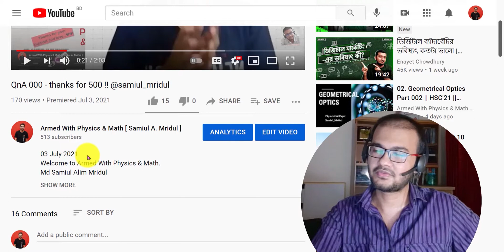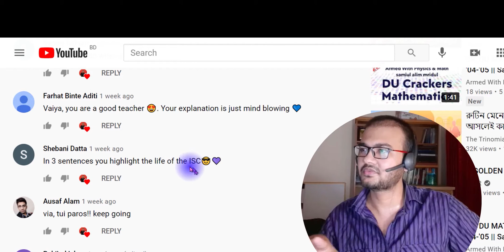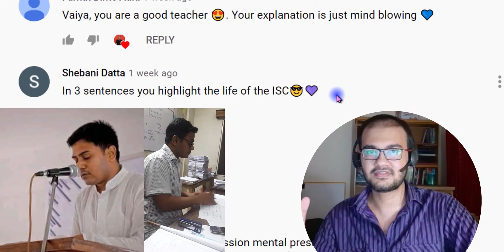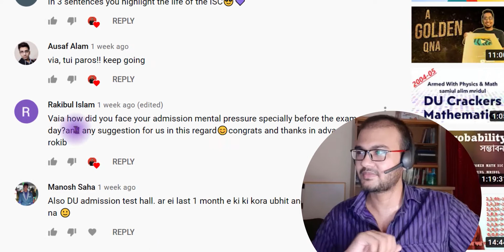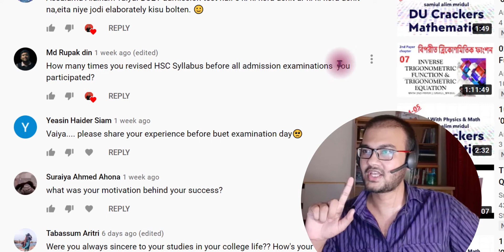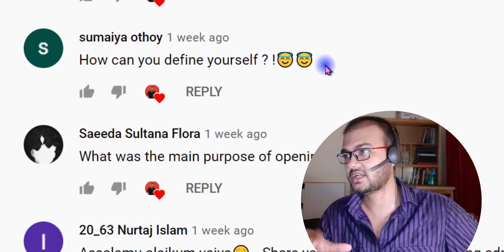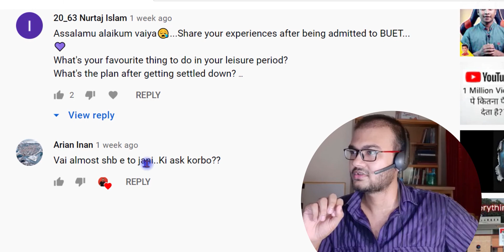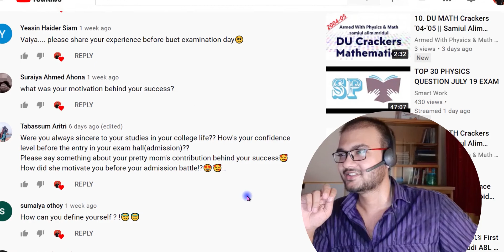QnA 001 !!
17 July 2021
Welcome to Armed With Physics & Math.
Lecturer : Md Samiul Alim Mridul

This page is for helping the students of science group in Bangladesh.
The channel is mostly working on creating educational contents for the students of class 9-12.

welcome ☺️